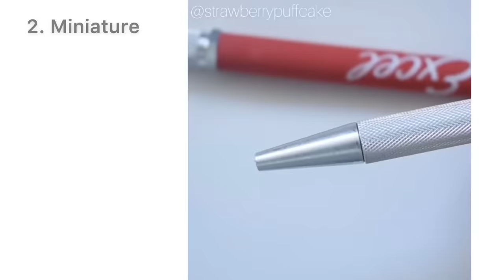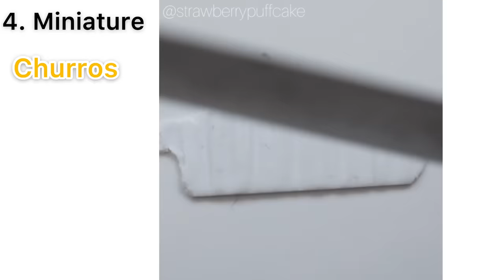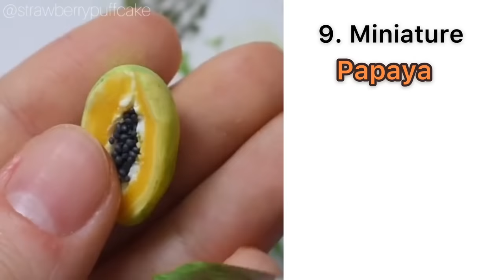Miniature Art Making of Miniature Fruit 🍌 | FOOD | Strawberrypuffcake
Hii Everyone
In this Video I show you some satisfying miniature videos I filmed. 😊💕

__Social media __

Music: Hold my hand, first date, with you, while you were away
Musician: Frad